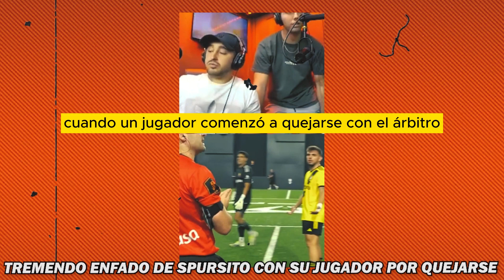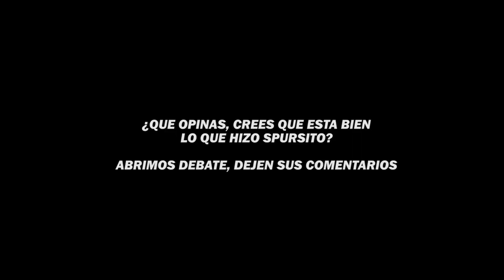🤬TREMENDO ENFADO de SPURSITO con su JUGADOR por QUEJARSE🤬 | KINGS LEAGUE